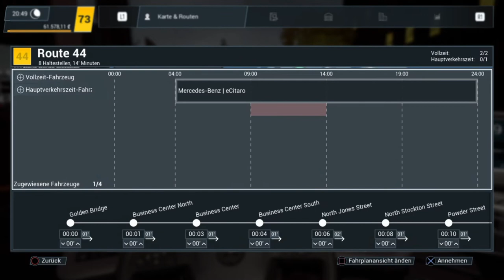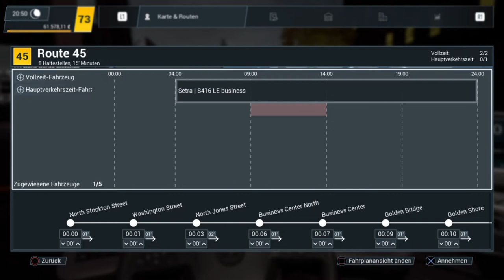Bus Simulator 21 #49 Einmal Pecunia mit allem bitte